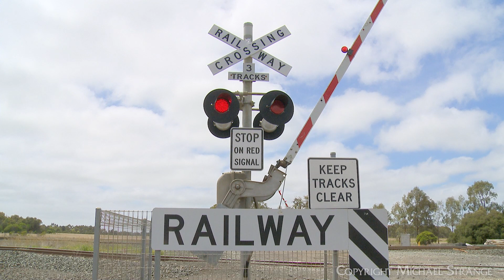1PM9 SCT Mixed Freight Train At Railway Crossing (4/1/2024) - PoathTV Australian Railroads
A long SCT freight train has had a good run from Adelaide towards Melbourne overnight, however a signal failure meant the train had to slow to 25 km/h when it passed my filming location near a railway level crossing.
Two Vline passenger trains are also seen quickly passing by just moments after the last freight wagon clears the crossing.

Location:  Peak School Road, Lara (Victoria, Geelong region), 4/1/2024 12:30pm
Locomotives: SCT012 + CSR024, 79 wagons.